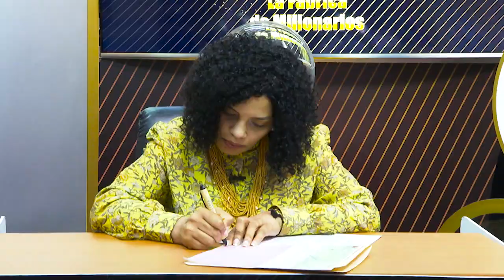DOMINICANA RESIDENTE ESTADOS UNIDOS SE GANA 17 MILLONES EN LEIDSA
La Sra. Leonidas Almarante Martínez, es la feliz ganadora de los 17 millones de pesos, que tenía el sorteo Loto del pasado sábado 28 de mayo, con los números: 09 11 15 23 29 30.

Aunque ella reside en los Estados Unidos, nunca ha dejado de realizar su jugada de Loto con sus números favoritos, los cuales habitualmente los juega a través de algún familiar aquí en Sto. Dgo, en este caso, se los juego un tío suyo en el punto de venta “Farmacia Hilda”, ubicada en el Palmar de Herrera, Sto.Dgo, Oeste.

La millonaria 397 que realiza “La Fábrica de millonarios”, al recibir su premio de mano del Lic. Manuel Abreu, director de sorteos de la empresa, expresó, “que sus sueños son, volver a vivir en su país y comprarle una casa a su madre y que con este premio sus sueños dios mediante serán una realidad”

Además de los 17 millones, también fueron entregados incentivos por 100,000.00 y 65,000.00, al propietario y operador del punto de venta, por haber vendido el ticket ganador.